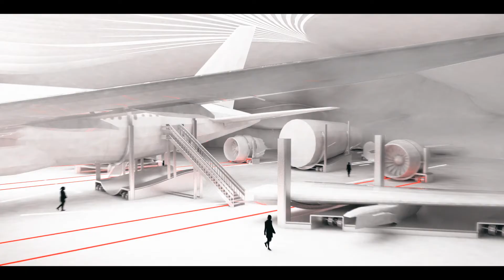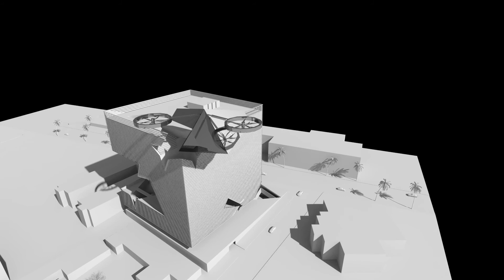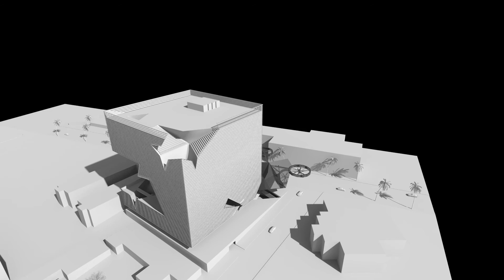SOTO RUMBLE PRESENTATION